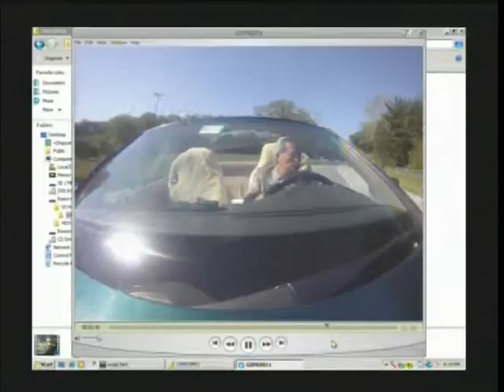Di Voi Toi (Travel with me to far away land) VTS_06_1.VOB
A song written by CANH THAN during the 1940  about  friendship, travel, and music..